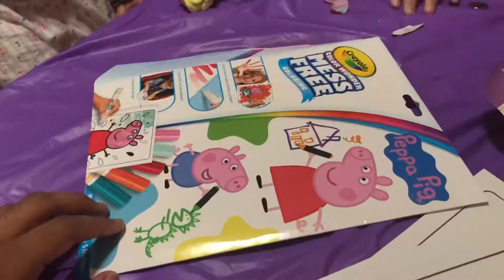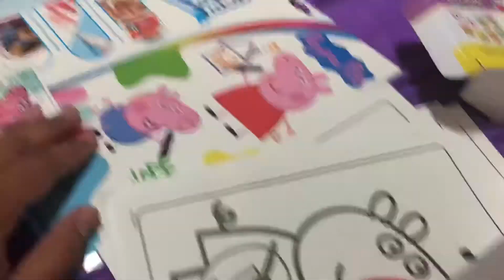Vlog! S1 E47 double birthdays!!!!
So again it’s been a while but why not make another one today’s lils and my birthday